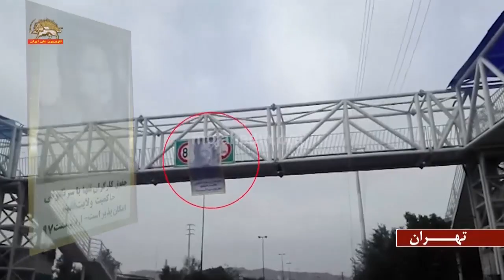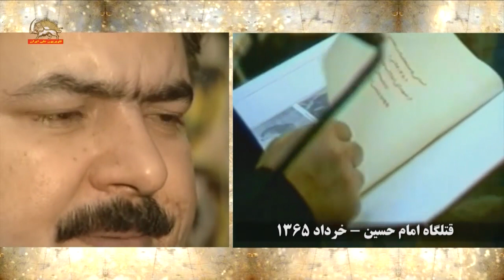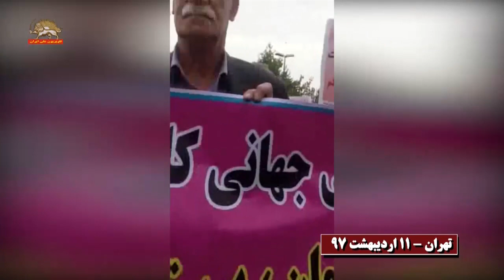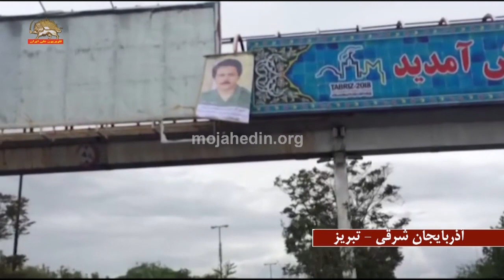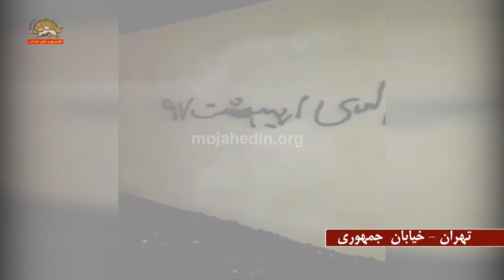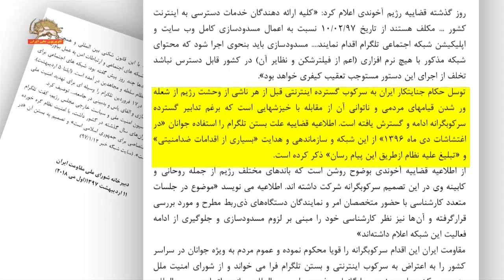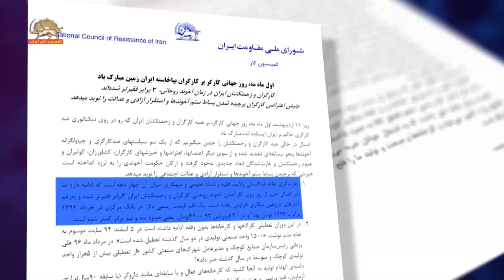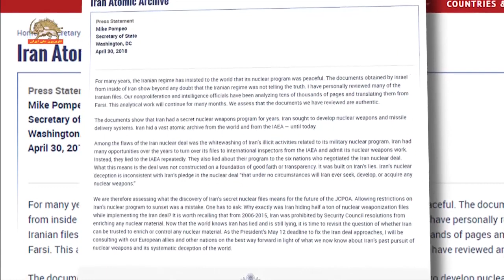مشروح اخبار ایران و جهان از سیمای آزادی – سه‌شنبه ۱۱ اردیبهشت ۱۳۹۷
مشروح اخبار ایران و جهان

صدر اخبار

۱-نيمة شعبان  سالروز ميلاد وارث زمين و صاحب زمان حجت پيروزي و غلبه بر دجالان و مرتجعان عيد ستمديدگان و بين‌الملل آزادي و يگانگي  مبارك باد

۲- روز جهانی کارگر : تظاهرات کارگران و زحمتکشان  در شهرهاي میهن به‌رغم ممنوعیت و سرکوب آخوندي

۳-فعاليت‌هاي كانون‌هاي شورشي به‌مناسبت روز جهاني كارگر

۴-تهران–مقابل مجلس رژیم، تجمع اعتراضی كارگران، بازنشستگان و ديگر اقشار به ستوه آمده؛ درگیری با نيروهاي سركوبگر و بازداشت شماری از معترضان

۵- اطلاعیه دبیرخانه شورای ملی مقاومت : ‌فراخوان به اعتراض به بستن تلگرام و محکوم کردن راهزنی اینترنتی و سرکوب ارتباطات،مسدود كردن تلگرام بدليل وحشت از شعله ور شدن قيام و ناتواني در مهار خيزشها

۶-فیلترینگ تلگرام و بحران راس نظام: شروع روند مسدودسازی تلگرام به دستور قضائيه رژیم و اطلاعیه دولت در مخالفت با اقدام  دستگاه قضایی، گزارشهای ضد و نقیض درباره استعفاي وزير ارتباطات رژيم

۷-اطلاعية كميسيون كار شوراي ملي مقاومت به‌مناسبت روز جهاني كارگر: جنبش اعتراضي كارگران، برچيده شدن بساط ستم آخوندها و استقرار آزادي و عدالت را نويد مي‌دهد

۸-ادامة اعتصاب بازاريان بانه، سایر حرکت‌های اعتراضی اقشار به‌جان‌آمده در نقاط مختلف كشور

۹-برگزاری روز جهانی کارگر در کشورهای مختلف جهان،شرکت اشرف نشانها وحامیان مجاهدین و مقاومت ایران

۱۰-وضعیت بحرانی دولت و حملات مهره‌هاي هر دو جناح رژيم به آخوند روحانی به خاطر بی عملی و تناقض گویی

۱۱-وحشت كارگزاران رژيم از تكرار قيام و فوران خشم مردم به‌جان‌آمده؛ رسانه‌هاي حكومتي: فرصت آزمون و خطا نداریم! متأسفانه عکس‏العمل ملت ایران از جنس غضب‌های حلیم است که باید از آن به خدا پناه برد.

۱۲-گزارش‌هاي خبرگزاري هاي  فرانسه و آسوشيتدپرس از کنفرانس افشاگرانه نخست‌وزیر اسرئيل درباره پنهانکاری اتمی حکومت آخوندی

۱۳-بيانية مايك پومپئو وزير خارجة آمريكا: (رژيم) ايران به شش كشوري كه با آنها بر سر توافق اتمي مذاكره كرده، دروغ گفته است و اين بدان معني است كه اين توافق… بر پاية دروغ‌هاي (رژيم) ايران بنا شده است

۱۴- بيانية كاخ سفيد: رژيم ايران در مخفي نگه‌داشتن برنامة تسليحات اتمي خود… شكست خورده است… اين رژيم هرگز نبايد تسليحات اتمي داشته باشد

۱۵-تأكيد پادشاه اردن و وزيرخارجة آمريكا بر لزوم مقابله با مداخلات منطقه‌يي رژيم آخوندي

۱۶-ژنران متیس وزير دفاع آمريكا: ايالات متحده و متحدانش قبل از اين‌كه ديپلمات‌ها صلح را (در سوريه) محقق كنند، خواهان خروج نيروهايشان نخواهند بود.